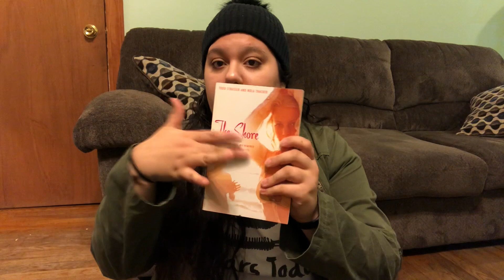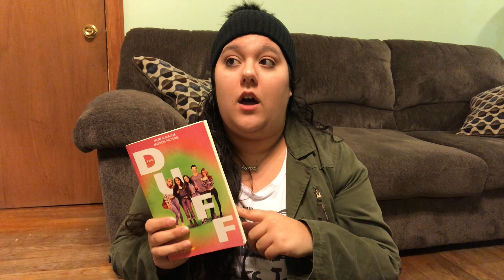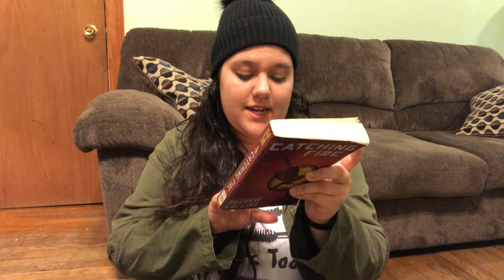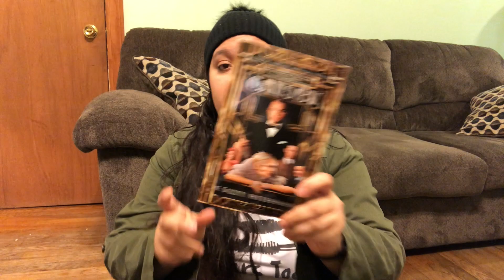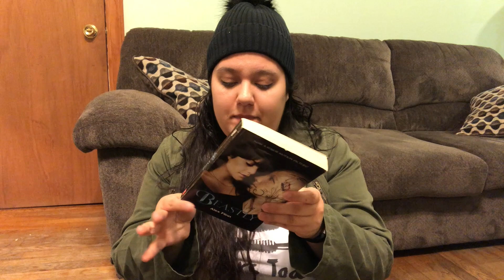Books I Own (& Need To Read) Haul!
I have a whole bookcase full of TBR (to be read) and decided to share them with you guys ☺if YOU have any book recommendations let me know in the comment section!! Even though I have all these books to read I'm still constantly looking for new stuff!!

I DIDN'T REALIZE HOW MUCH I RAMBLE I CAN TURN 1 STORY INTO 500 DIFFERENT STORIES WOW